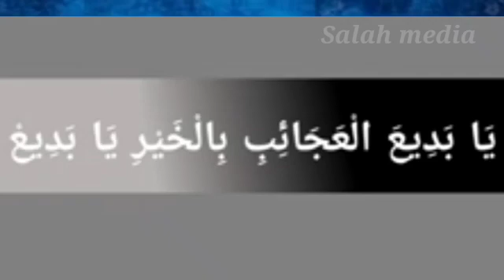വിവാഹം പെട്ടന്ന് ശെരിയാവാൻ|വിവാഹത്തിന്റെ തടസ്സങ്ങൾ നീങ്ങാൻ |salah media